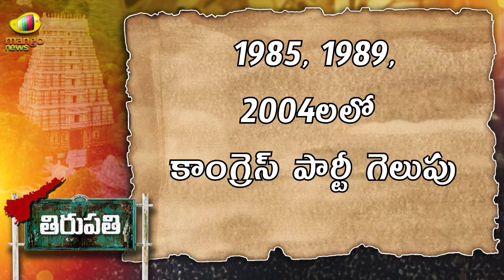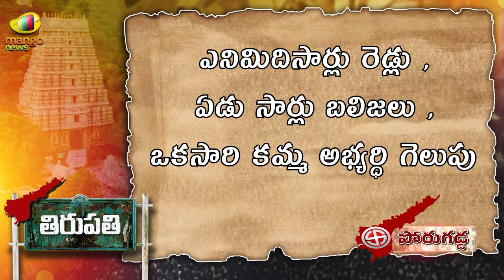Mango Prime News | Elections | AP & Telangana | YCP | TDP | JSP | BRS | CON | BJP